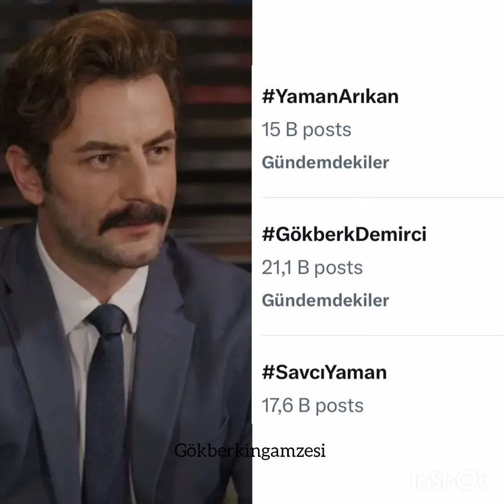Nuovissimo post su Instagram di Gökberk Demirci#gökberk